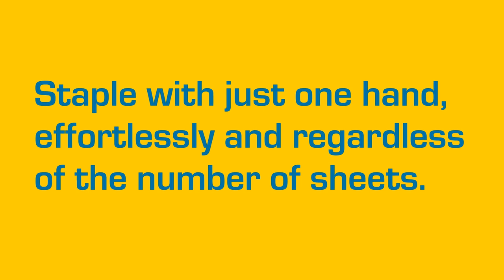Rapid Supreme Electric Stapler R5080e Silver/Orange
Staples up to 80 sheets of paper (80 gsm). Patented Cassette Stapling technology. Worn parts replaced with each new cassette. Adjustable stapling depth up to 50 mm. Low staple indicator. Easy loading. Extremely quiet action and low vibration. One cassette (5,000 staples) included. Pedal and work table optional extra.